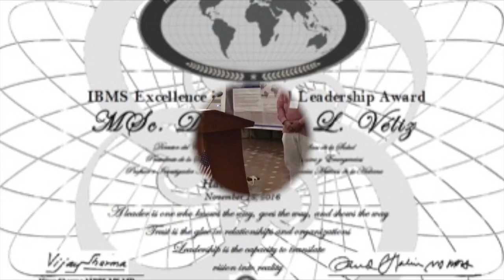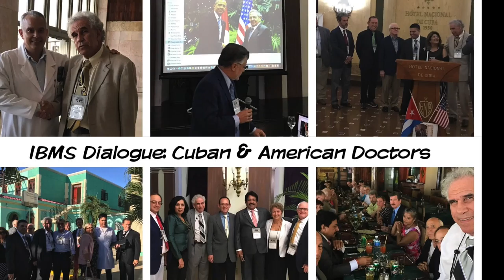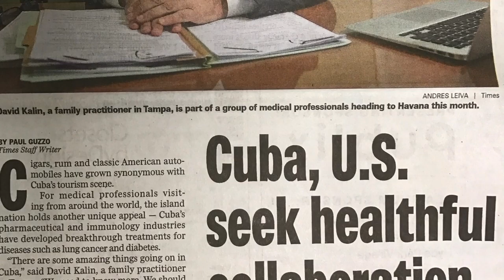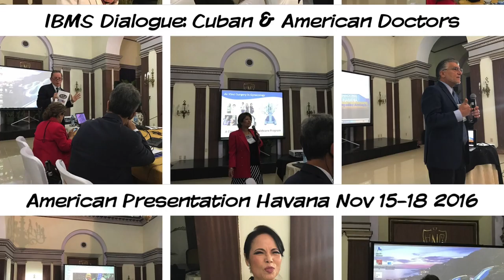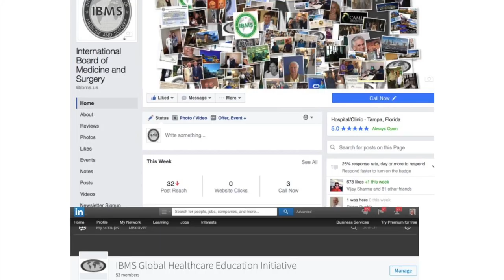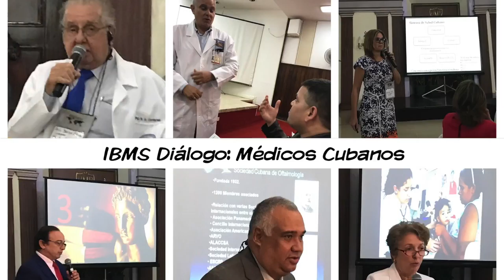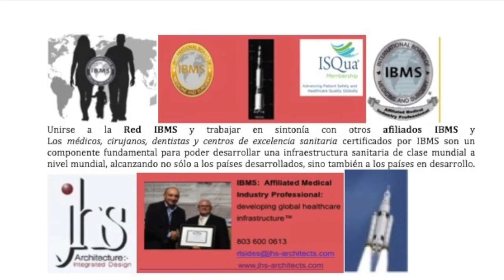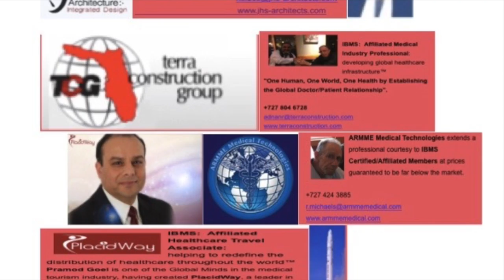IBMS Dialogue: Cuban & American Doctors November 16-18 2016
This video is about IBMS Dialogue: Cuban & American Doctors November 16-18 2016

David P. Kalin MD MPH, IBMS Chairman:

The International Board of Medicine (IBMS) went to Havana, CUBA, November 15-19, 2016, to develop professional relationships in the field of global healthcare and seek ways of interacting and potentiating the visibility and credibility of Cuban health professionals and facilitating the grand potential of Cuban development.

From the moment we landed at Jose Marti Airport and met the doctors checking for infectious diseases to our last toast to those we met, and all we learned at the IBMS Gala Awards Dinner on the last day, CUBA was a kaleidoscope of the human condition, representative of an economically poor country with a rich human potential staying close to its ideological development, investing in its strongest resource, the people, with a focus on health, education, and security.

IBMS Dialogue: Cuban & American Doctors was an extremely successful conference between Cuban and American doctors, the first in the last 20 years permitted by the Cuban government, with the attendance American Doctors of multiple specialties and Presidents and Vice Presidents of over 40 Cuban medical specialties, the presence of the President and Vice President of Servicios Medico Cuba (the official portal for all international healthcare into Cuba) and a visit by a representative of the Ministerio de Salud Pública Cubano (Cuban Public Health Ministry), la Dra.

This was an academic scientific meeting of 3 days with intensive interaction on the subjects of many medical specialties and included tours of a Primary Clinic, Institute of Cardiology and the highest level Hospital in Havana, Ameijeiras, with luncheon and dinner meetings of fellowship and an IBMS Gala Awards Dinner of over 65 people.

AMA Category 1 continuing medical education credit was arranged, and doctors from both countries were eligible for the same.  US doctors received official credit from the National Society of Cuban Physicians.

Discussions also included international certification of physicians and healthcare facilities, as well as the development of internationally certified fellowship programs and the facilitation for medical treatment, education, and research.

An informal invitation was rendered to the President and Vice President of Servicios Medico Cuba and the representative of the Cuban Ministry of Public Health, Dra. Ileana Morales, to visit IBMS Headquarters in Tampa Florida.

A formal invitation is awaiting clearer signals from the US State Department and development of support from local medical societies, University of South Florida, innovative medical industry professional entrepreneurs, local politicians and media.

IBMS has made the US Department of State aware of this iBMS Initiative between medical professionals of Cuba and the United States and has requested any additional permissions needed from the US Department of State to facilitate and support this effort of building a medical bridge between Cuba and the United States.

IBMS (USA) has submitted requisite documents to the Cuban Embassy.